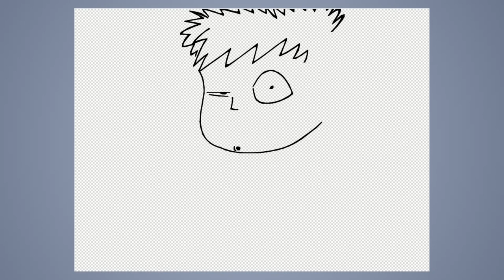Speed Drawing #394: little samurai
JAB-2022